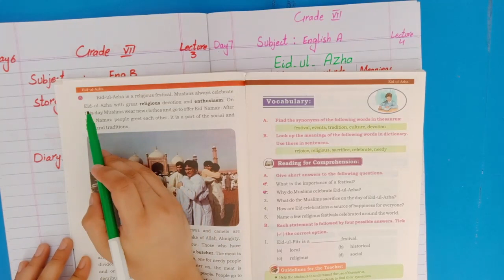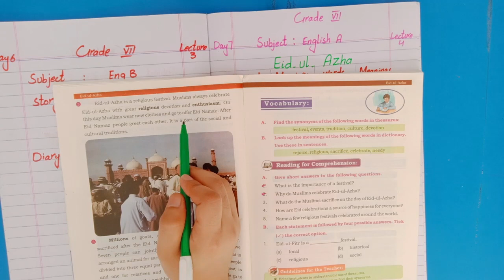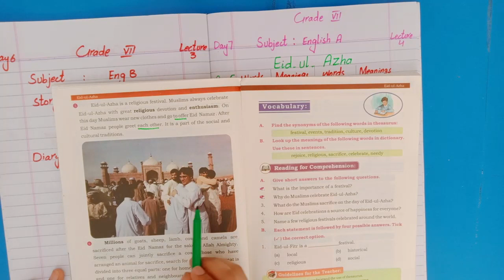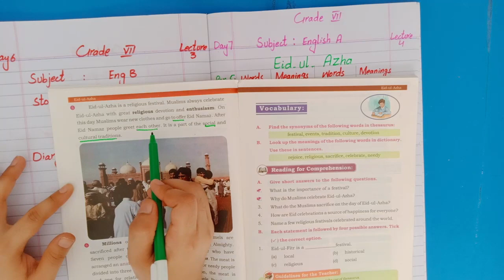Class 7 Englilsh A, Lecture 7, Topic Eid ul Azha